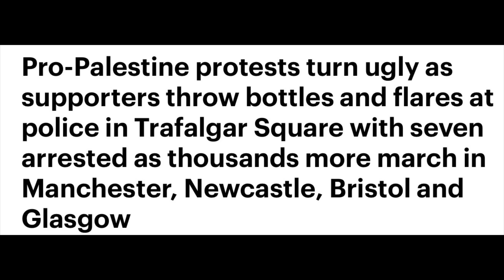DO YOU DARE TO LONDON AFTER THIS?